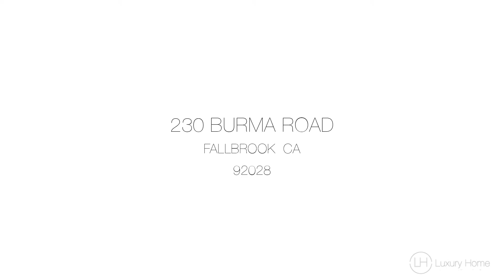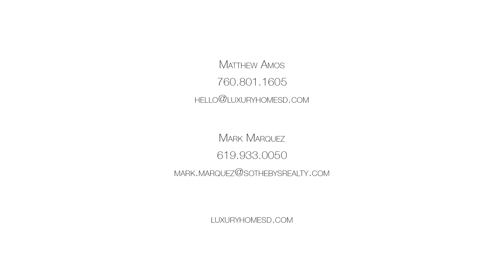230 Burma Rd, Fallbrook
Amazing Estate and Retreat! Details coming soon! Mark Marquez 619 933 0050